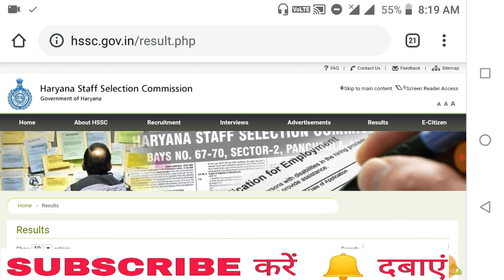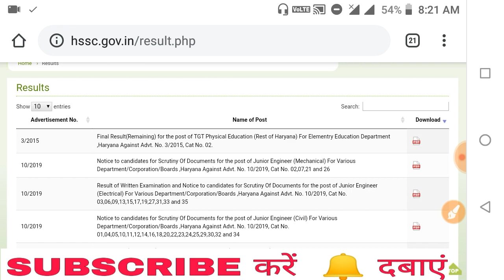HSSC का धमाका ।। एक साथ 6 भर्तियों का Result ।। hssc latest notification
Hi Friends

Hssc je ki vacancies k result aa chuke h jise aap hssc official website pr visit krke dekh skte hain. Is vacancies mein hssc je mechanical, hssc je civil,hssc tgt physical education result,hssc je electrical,hssc pgt physics result se related notification aaye hain.